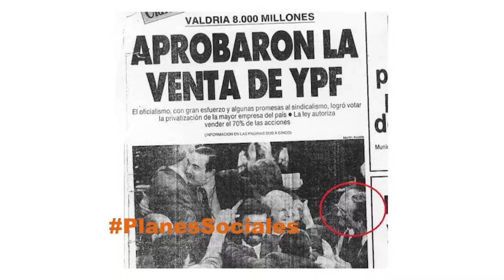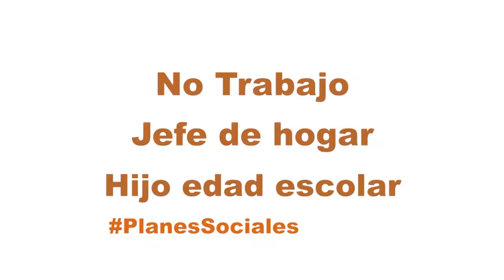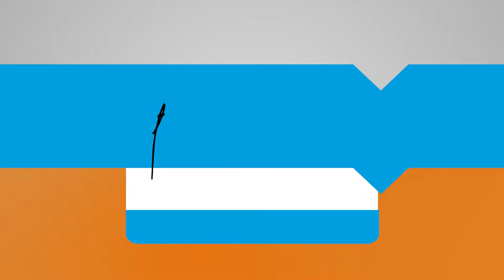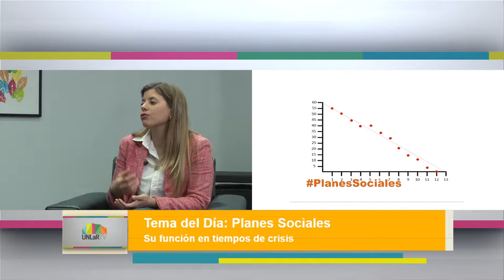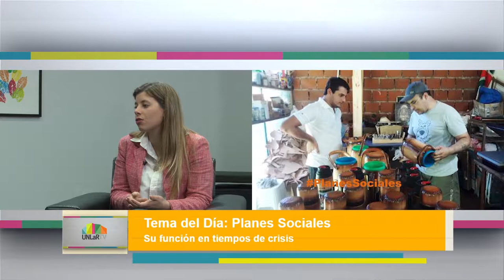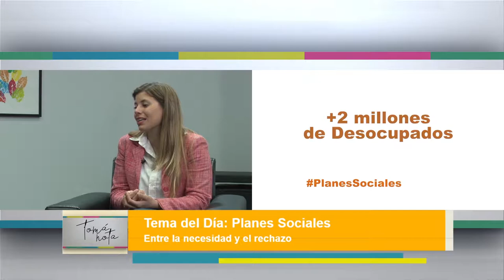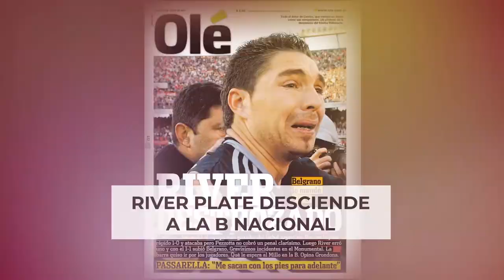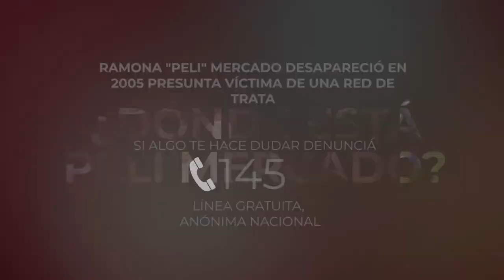Tomá Nota - Tema del Día: Planes Sociales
Con la Lic. en Trabajo Social, Amira Rafiaa, analizamos los Planes Sociales, entre la necesidad y el rechazo; y su función en tiempos de crisis.
Magazine emitido el 22 de mayo de 2019, a las 13, por Canal 9 La Rioja (Radio y Televisión Riojana).